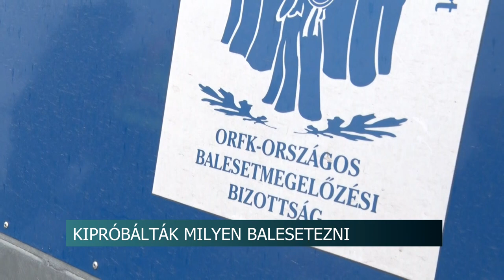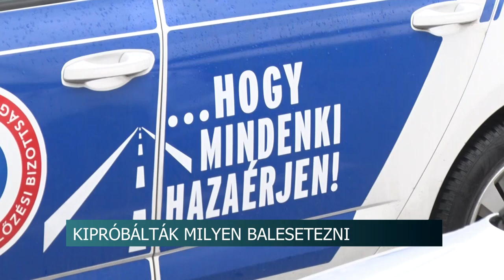A tragédiák jelentős része azért következik be, mert nem használjuk a biztonsági övet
Biztonsági öv szimulátort próbálhattak ki Szekszárd több részén a vállalkozó kedvű autósok. A rendőrség munkatársai az országos Roadpol seatbell-nevű országos akció során helyezte ki az eszközt a település több részén. A halálos balesetek jelentős része egyébként elkerülhető lenne, ha mindenki bekötné magát.